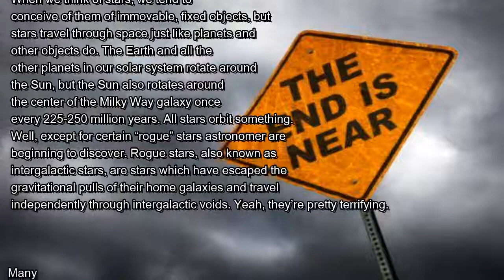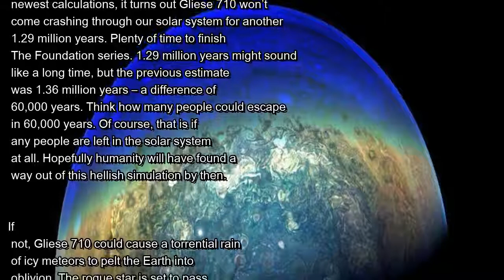A Rogue Star Will Crash into Our Solar System Sooner Than Expected | Mysterious Universe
When we think of stars, we tend to conceive of them of immovable, fixed objects, but stars travel through space just like planets and other